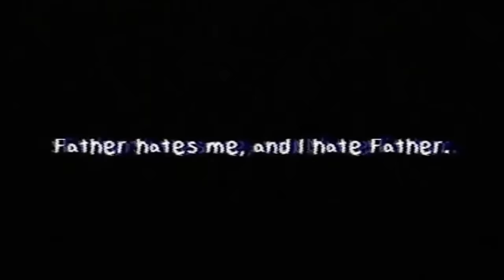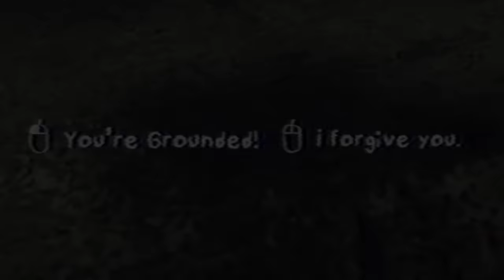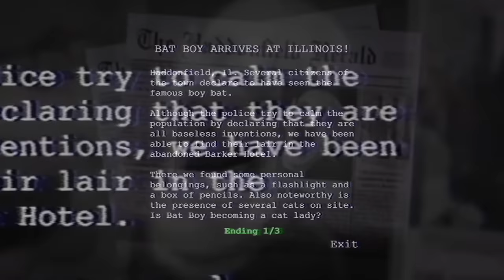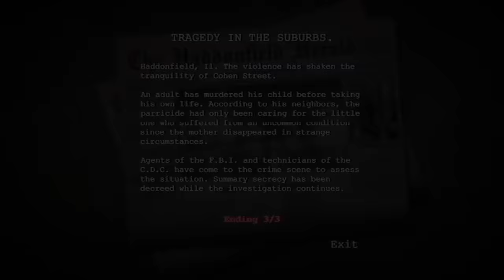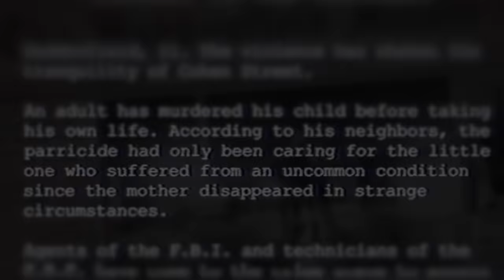You Are Grounded STORY & ALL ENDINGS EXPLAINED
you are grounded story and all endings explained. You are grounded is a horror game with an interesting story.